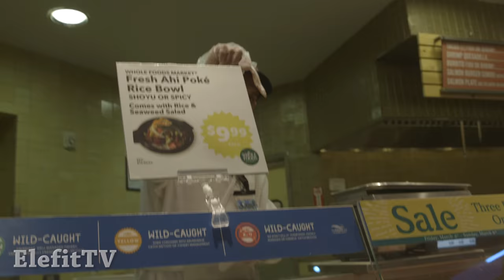SHE SWALLOWED A RAW FISH WHOLE 🐟 🐠 🐡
Eating RAW FISH challenge! This challenge is eating raw fish, the fish was not alive! This raw fish challenge left us with a fishy taste!

This was unlike any other food challenge, eating raw fish is much harder! Eating raw fish was very fun and humbling, helped us appreciate how spoiled we are to never have to see our foods faces.

Follow she made the video possible and her attitude was amazing!